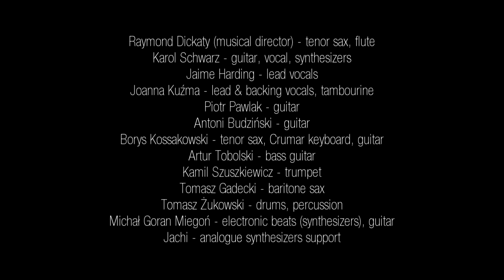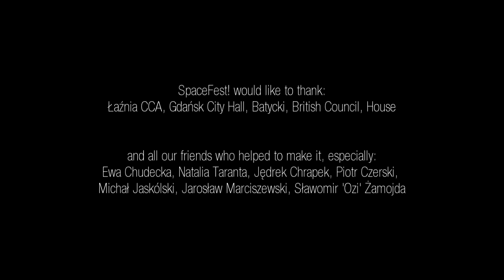Pure Phase Ensemble @ SpaceFest! - pt.7 - Darkest Sun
from Pure Phase Ensemble -- Live at SpaceFest!

The concert was recorded during the first edition of SpaceFest! in December 2011 in Gdansk.

Pure Phase Ensemble was an international music collective created specially for the SpaceFest! festival. 13 musicians from Poland and the UK took part in a workshop held at Laznia CCA and run by Raymond Dickaty (ex-Spiritualized). Together they composed the music material which was later performed during the festival.

Among the musicians invited to participate in the workshop were also:

Jaime Harding (Marion)
Piotr Pawlak (Kury, Loskot)
Joanna Kuzma (Asia i Koty, Folder)
Karol Schwarz (KSAS, Prawatt),
Antoni Budziński (Klimt, Saluminesia)
Tomasz Zukowski (Biafro, Cocodraże)
Tomasz Gadecki (Olbrzym i Kurdupel)
Borys Kossakowski (Towary Zastepcze)
Kamil Szuszkiewicz (Profesjonalizm)
Michał Goran Miegoń (Kiev Office)
Artur Tobolski (KSAS)

The ones who attended the festival remember that the concert of Pure Phase Ensemble was fantastic -- simply mind-blowing. There were guitars from hell, angels' voices, shivers down your spine, tears, psychedelic flow, beautiful melodies, space energy, tanks, darkest sun and demons. Ray Dickaty put it in a nutshell: „spacerock psychedelic monster".

SpaceFest! festival was realized by Nasiono Association in cooperation with LAZNIA Centre for Contemporary Art, the British Council, Fabryka Batycki and thanks to the support of the City of Gdansk and House.

The second edition of SpaceFest! will be held on 7-8 December 2012

lyrics: Jaime Harding / music: Budziński, Dickaty, Gadecki, Harding, Kossakowski, Kuźma, Miegoń, Pawlak, Schwarz, Szuszkiewicz, Tobolski, Żukowski